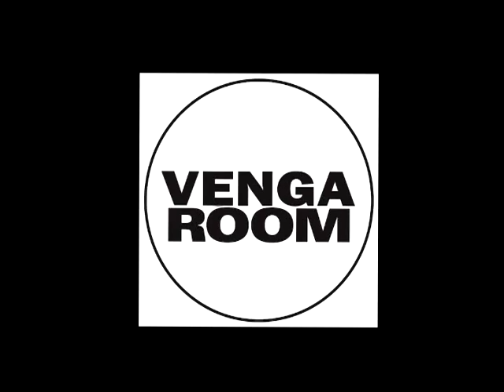Phuture Boiler Room Chicago LIVE Set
DJ ... dropping some crazy Vengaboys banger into the Vengaroom.